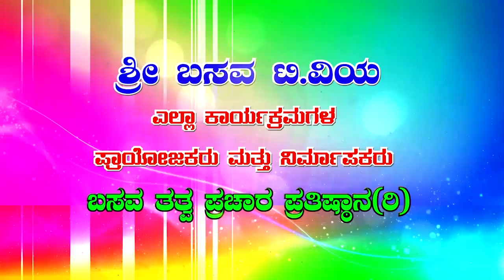Sri Basava Tv- Vachana Songs- Vachana Gayana- Hrudaya Biridu Hoovinanthe Aralabarade